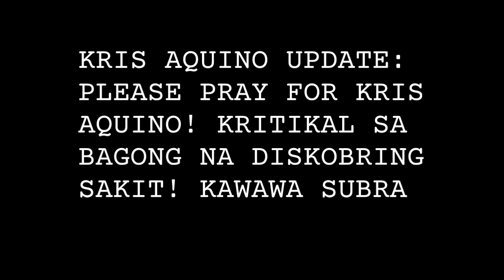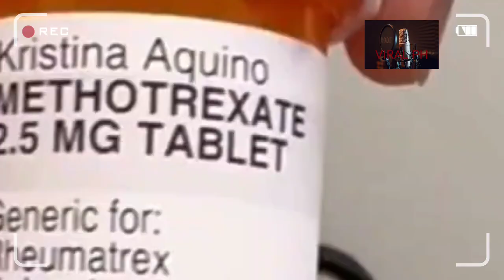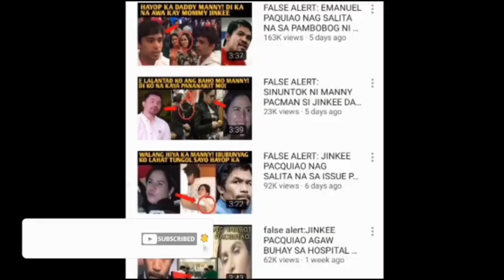KRIS AQUINO UPDATE; HUMAHAGOLHOL SA BAGONG SAKIT NA NA DISKOBRE NG DOCTOR! LUMABAN KA KRIS AQUINO!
latest update kay ms. kris aquino shocking revelation swatch,
latest update of ms. kris aquino,